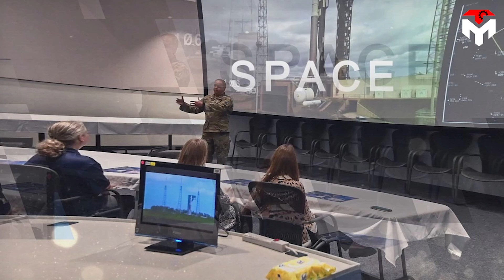SpaceX just revealed NEW Insane plan with Falcon Heavy to change everything...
1) SOURCES OF IMAGES AND VIDEOS
SpaceX's Falcon Heavy, the world's most powerful commercial rocket, has captivated the world with its immense power and ability to carry heavy payloads into space since its debut.
Sadly, the number of Falcon Heavy flights has only reached 9 times so far, too modest compared to its brother Falcon 9 with nearly 300 launches. This is what makes space enthusiasts regret the most.
However, everything will be changed soon as Elon Musk has an insane plan to increase Falcon Heavy's yearly liftoff rate by dozens of times over the next few years.
So what is SpaceX's plan actually like?